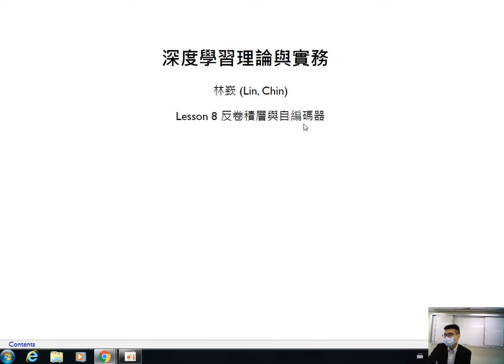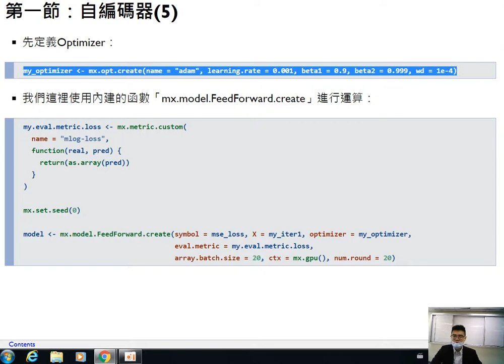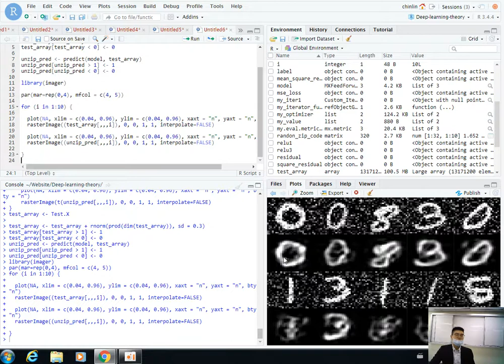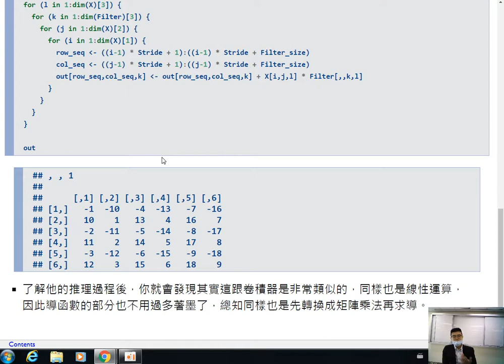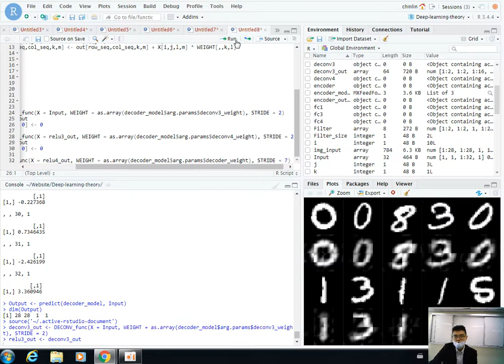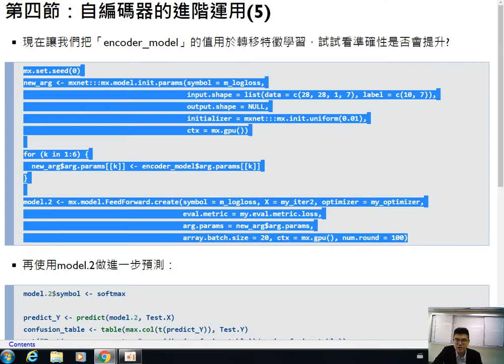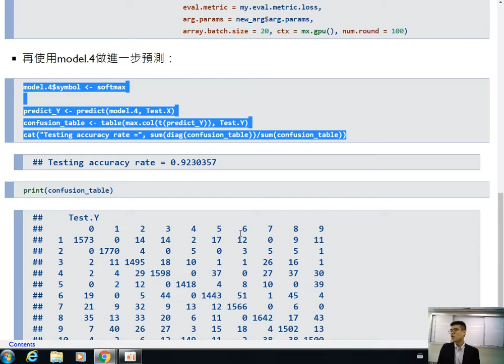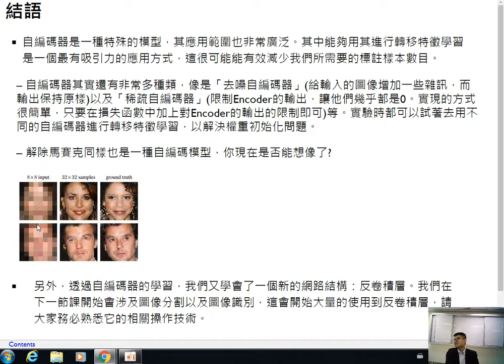深度學習理論與實務-第八課 反卷積層與自編碼器